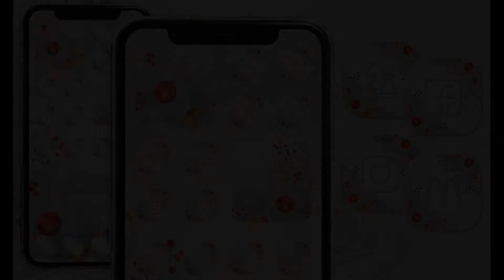White red christmas app icons video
Set "White red christmas app icons" will help you to plunge into the atmosphere of  "your own self”. Because it is proven – just one look at your favorite shades and your soul becomes calmer. Give yourself this pleasant feeling.

After ordering a set you will receive:
1. Set of 99 icons for iPhone,
2. 3 widgets quotes;
3. Wallpaper,
4. Support.

Good day and a great mood!
Thank you for visiting my shop.

Links to similar products: